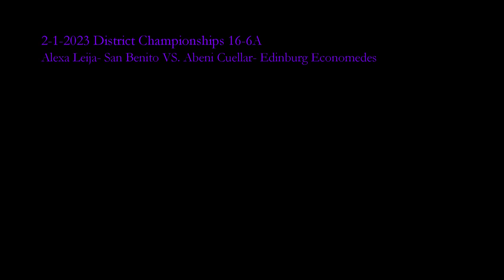2 1 2023 84 Alexa Leija- San Benito VS. Abeni Cuellar- Edinburg Economedes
Alexa Leija- San Benito VS. Abeni Cuellar- Edinburg Economedes